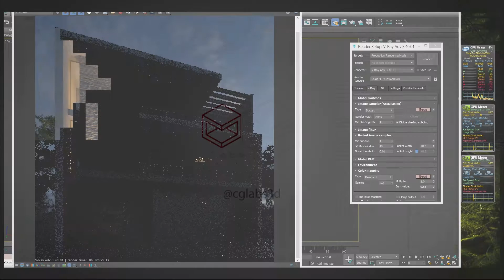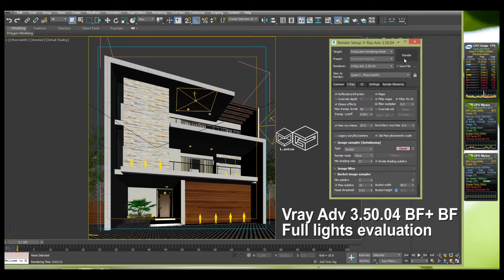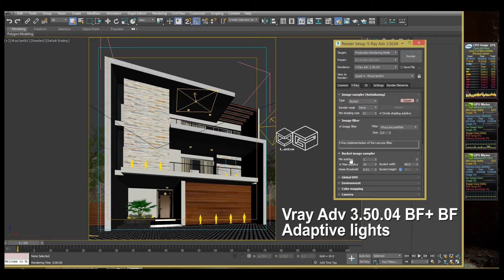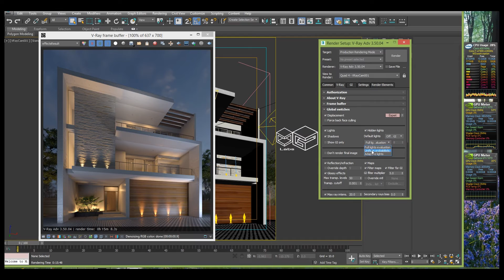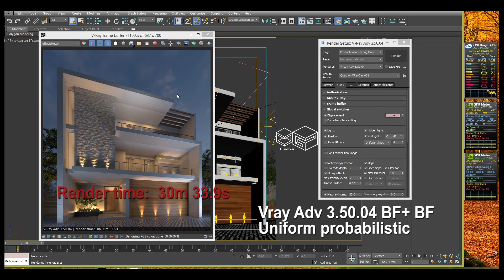Vray 3.50 Adv real speed test i7 4790k 4.4 ghz 16gb ram 1866 mhz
PC
-i7 4790k 4.4 ghz
-16 gb ram 1866mhz
-motherboard Asus z97 Sabertooth mark 1
-SSD kingston savage 240gb
- power suply AX1200 Corsair
- 2 x GTX 1070
- Water cooling Corsair H60
- pc case Corsair Air 540